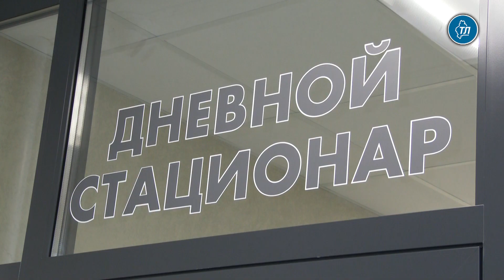Тюменский инвестор вложил 117 млн рублей в строительство и оснащение профилактория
Профилакторий "Светлый" в микрорайне Войновка Тюмени открыт для пациентов четвертый месяц. Инвестор за пять лет вложил 117 млн рублей в его строительство и оснащение. Более 50 млн рублей – государственная поддержка.

"Объект вобрал в себя самые лучшие меры поддержки для инвесторов. Это предоставление земельного участка без торгов. Финансовая поддержка – льготный займ инвестиционного агентства 45 миллионов рублей плюс микрозайм в 5 миллионов рублей от фонда финансирования. Более 3 миллионов рублей инвестор получил по программе лизинга на приобретение барокамеры", - уточнил гендиректор Фонда "Инвестиционное агентство Тюменской области" Николай Пуртов.